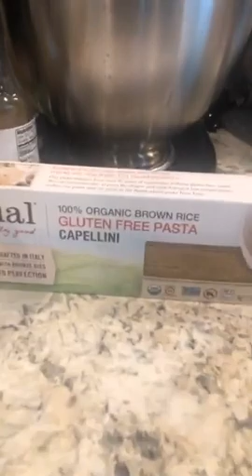King Oyster Mushroom Scallops